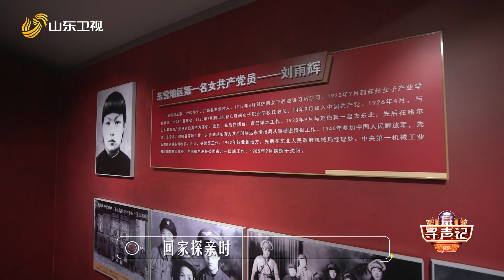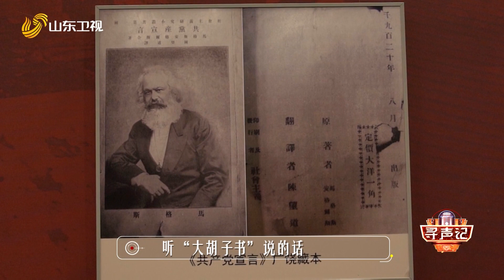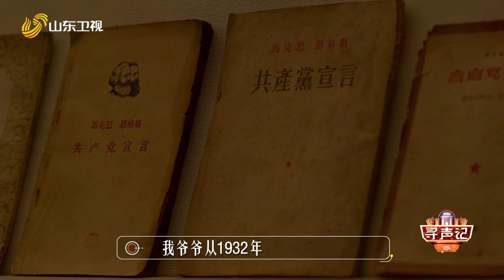唐朝乐队在黄河入海口唱响《国际歌》